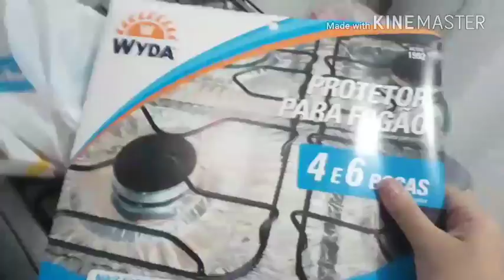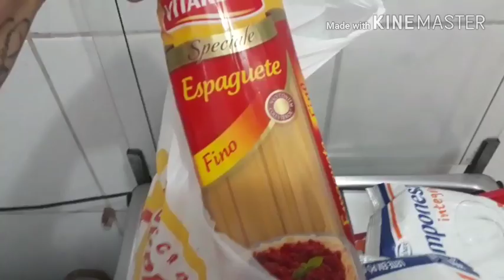VLOG: AYLA/COMPRAS DA SEMANA/CAFE DA MANHÃ/FOGÃO NOVO/PRESENTES PRAS CRIANÇAS/CHOCOTONE TRUFADO